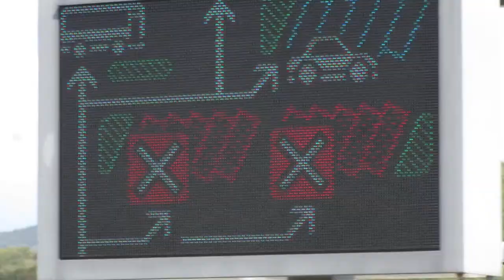浜松SA上り 駐車場空き状況のLED表示板 NEXCO中日本 その1